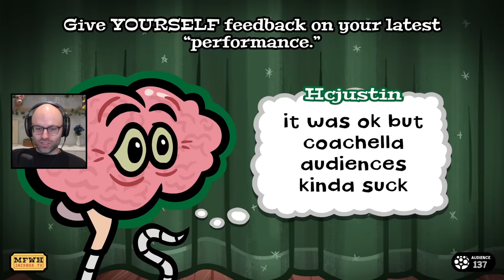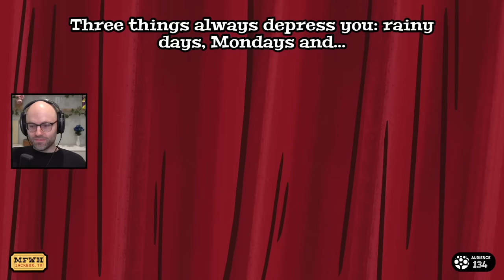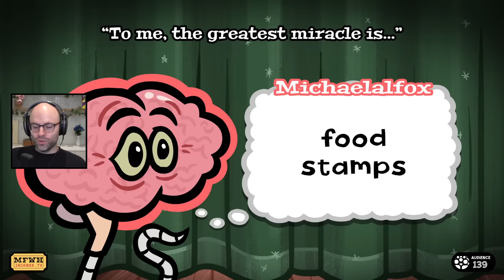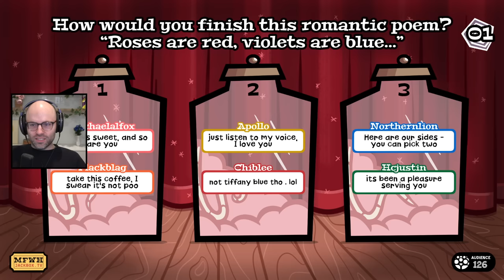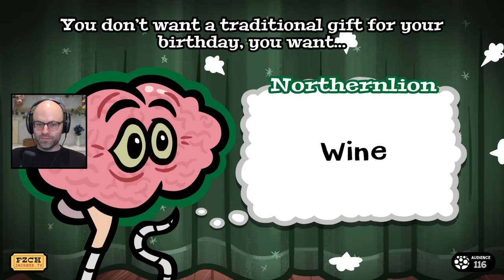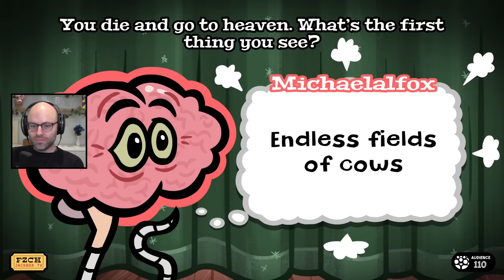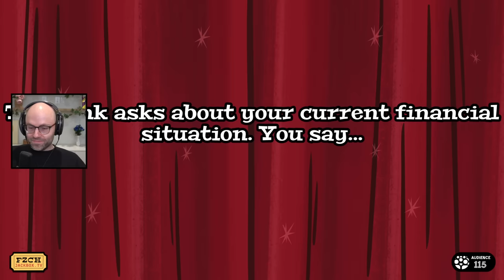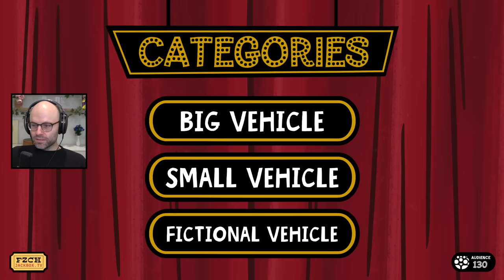It's redemption time (Jackbox)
This video came from my stream on April 18th, 2024. Catch me live from 9AM-2PM PT every weekday